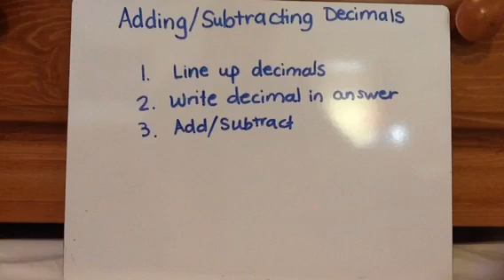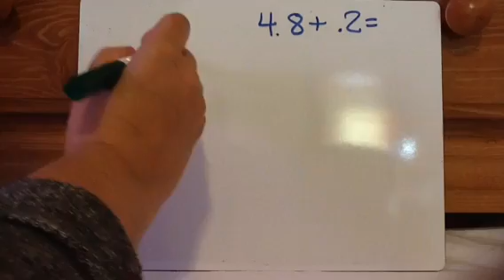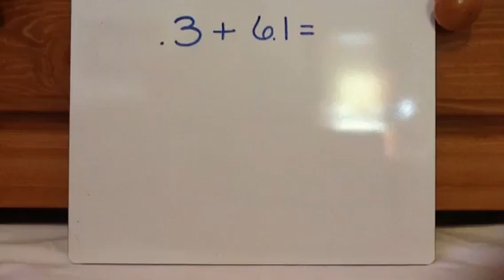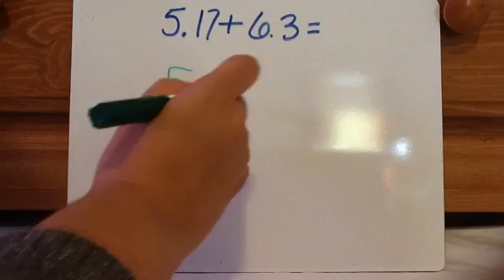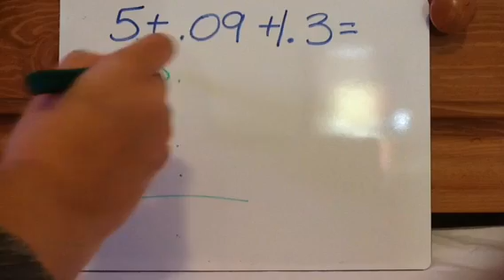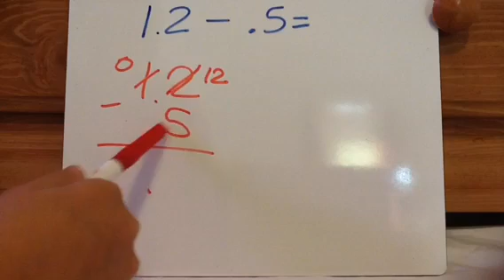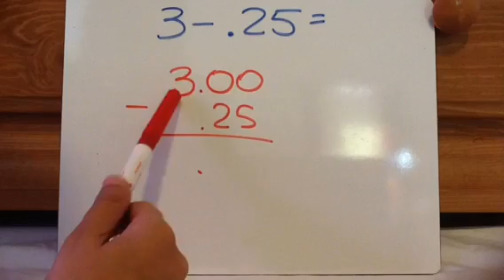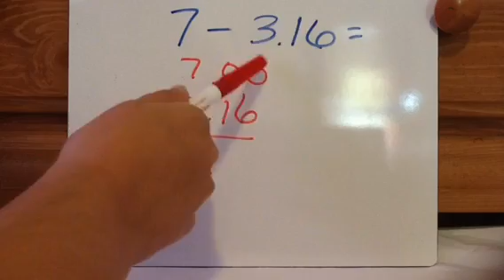TEK 4.4 A: Adding and Subtracting Decimals to Hundredths Place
Decimal focus only